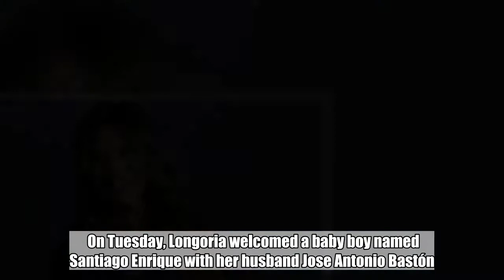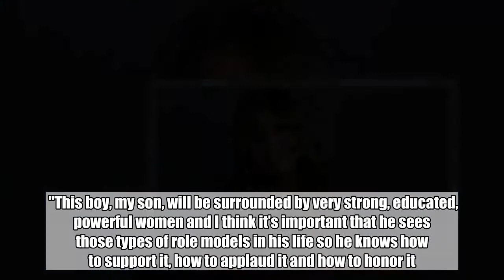Eva Longoria Welcomes First Child with Husband Jose Antonio Bastón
has been an actress, a producer, and an activist, but now, she's taking on a brand-new role as a first-time mom.    On Tuesday, Longoria welcomed a baby boy named Santiago Enrique with her husband Jose Antonio Bastón.     Eva and Jose shared the first photo of their little boy with , telling the site, "We are so grateful for this beautiful blessing."   Michael Tran/FilmMagic    In March, she talked about how she intends to raise a feminist son.    "I’m so excited that I’m having a boy because I think the world needs more good men," she said in an Instagram video on International Women's Day.    "This boy, my son, will be surrounded by very strong, educated, powerful women and I think it’s important that he sees those types of role models in his life so he knows how to support it, how to applaud it and how to honor it.”    The new mom is currently hard at work directing episodes of Black-ish and producing the ABC drama pilot Grand Hotel. She continued to work far into her pregnancy, posting pictures of herself on set up until this month.